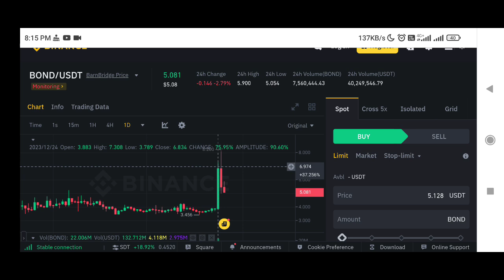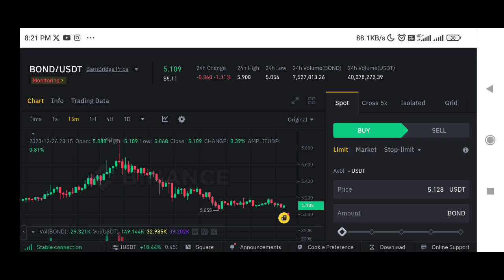Bond Coin price prediction | Barnbridge price prediction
✅ Spot Trade &
📈  Futures Trade